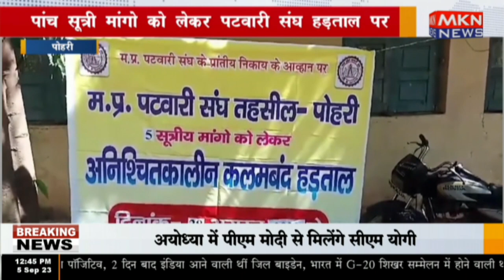पोहरी - पांच सूत्री मांगो को लेकर पटवारी संघ हड़ताल पर